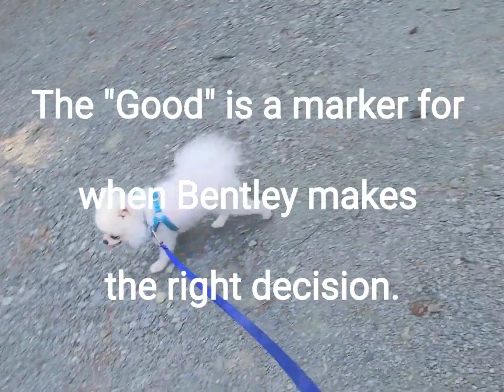Bentley day 2!